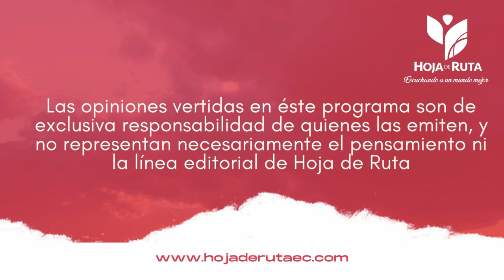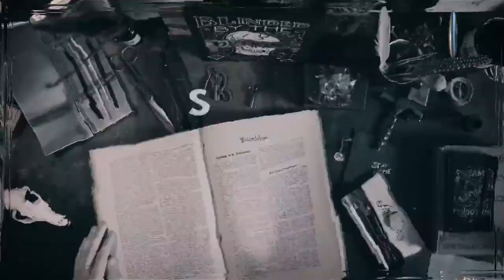🛑 EXTRA ACTIVO - Afectación Ambiental y Explotación de recursos naturales.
Jorge Serrano dialogando con Tarsicio Granizo sobre el extractivismo